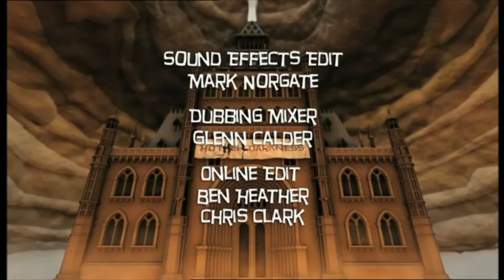Honeycomb Animation/Elephant Productions/Nickelodeon UK/NickToons UK/ITV Studios (2010) (Custom)